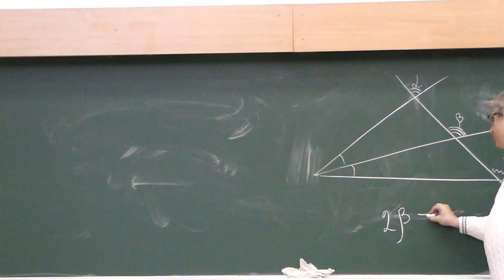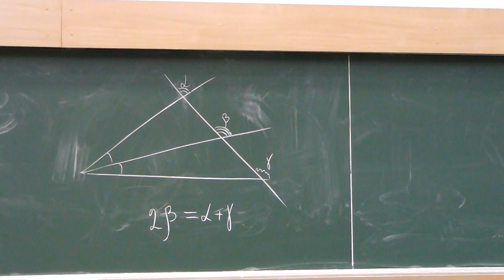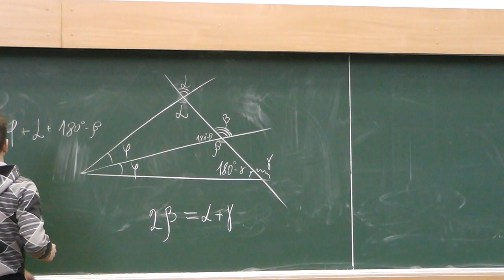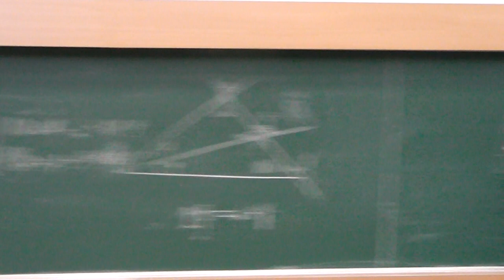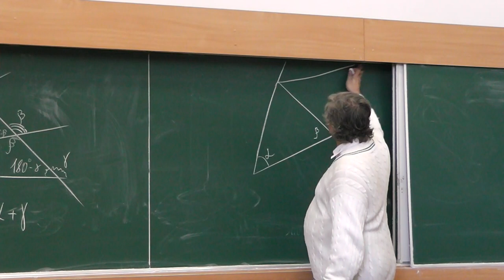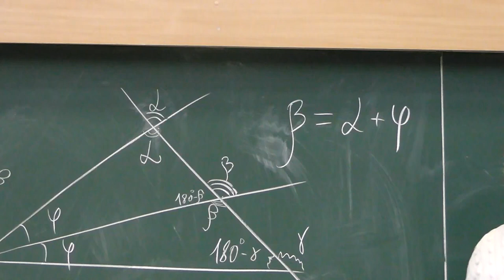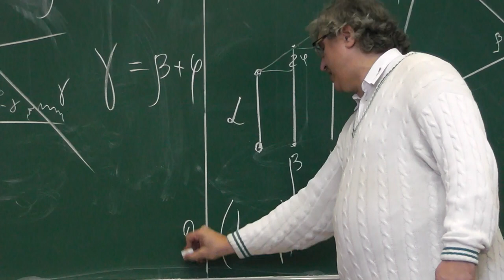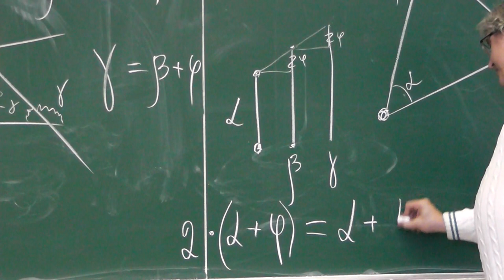85 Биссектриса и арифметическая прогрессия (154)